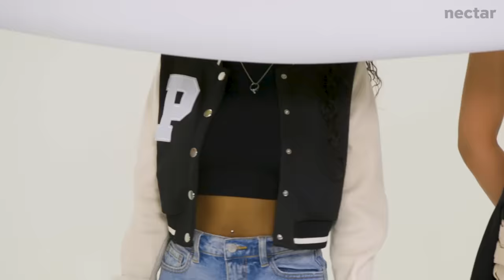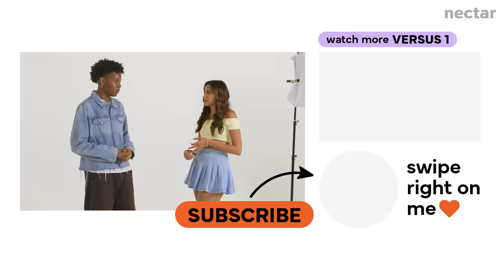blind dating 6 girls by outfit: teen edition | vs 1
credits:
Director: Claire Gostin
Casting Director: Mark Chandler
Production Coordinator: Casey Naranjo
Equipment Coordinator: Pat Saulo
Assistant Editor: Jing Yi Goh, Kirsten Hoang
Editor: Dane Stilwell
Post-Production Coordinator: Claire Chung

love,
nectar

0:00 intro
0:38 round 1: shoes
5:31 round 2: pants/skirts
11:00 round3: tops
14:42 final reveal